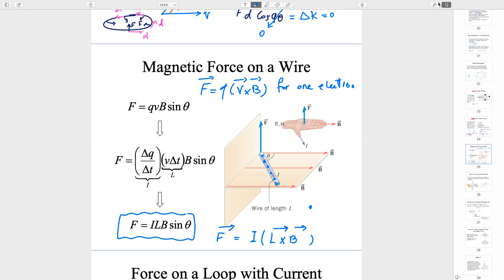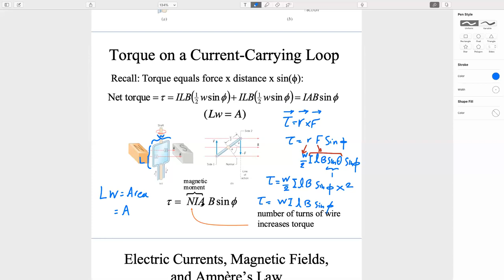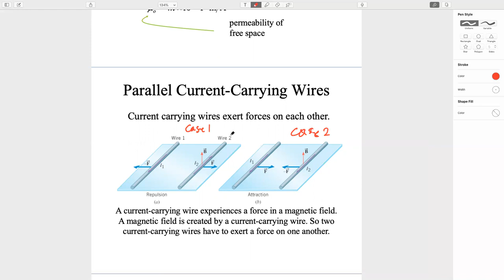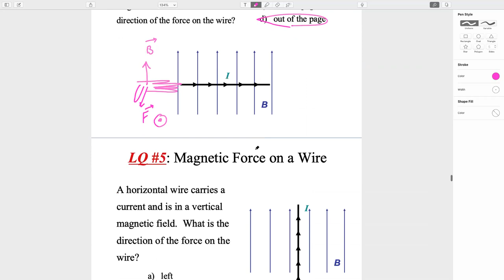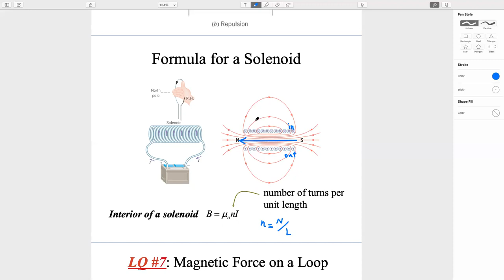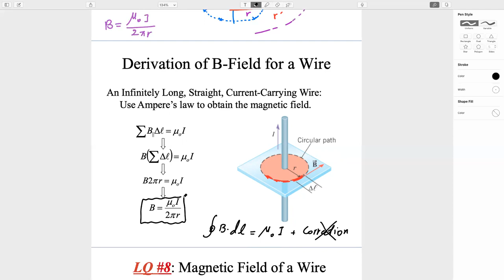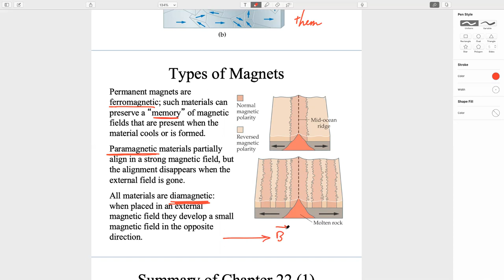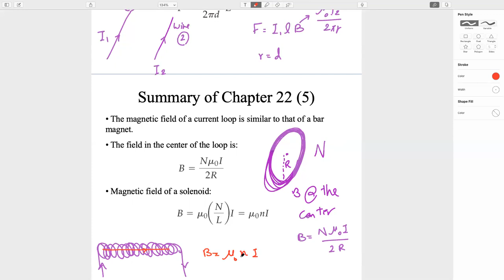James Walker Physics chapter22 (part2): Magnetism